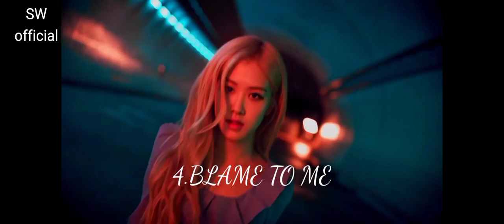BLACKPINK-Mini Album 1st Preview "PINK DAY"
Mini Album Preview PINK DAY
in [PROJECT ALBUM]

Release song

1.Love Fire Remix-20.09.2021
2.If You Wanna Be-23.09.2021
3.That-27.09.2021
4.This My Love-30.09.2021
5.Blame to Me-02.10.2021